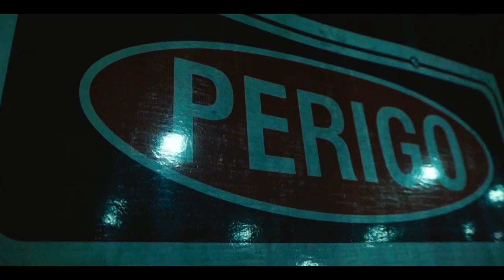Coktel Molotov e Mandrake - O Corre Tá Fluindo